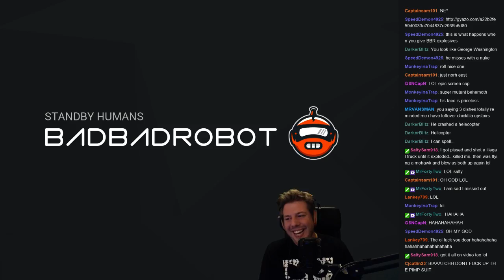Fallout 3: I found a secret door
I found a secret back door to the bad guys base. Your such trolls Bethesda.